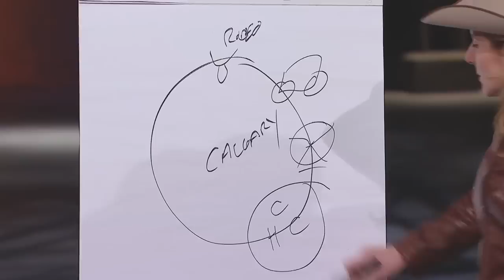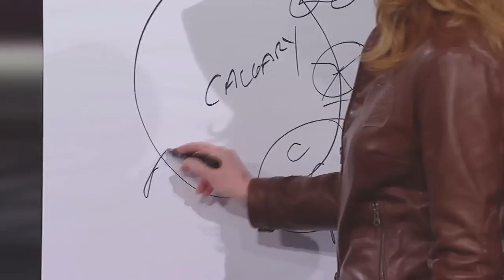Calgary Stampede on Dragon's Den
what would have happened if the concept of The Calgary Stampede was pitched to the Dragon's Den?